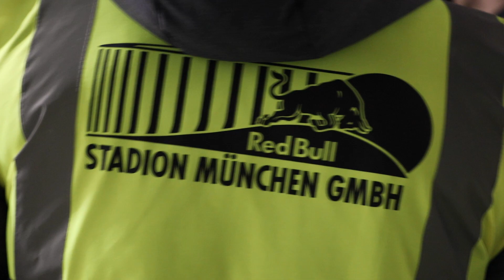Red Bulls besuchen Baustelle des SAP Garden | Sportarena im Olympiapark | Red Bull München Eishockey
Bevor es für die Red Bulls im Viertelfinale der PENNY DEL ernst wird, hat unser gesamtes Team die Baustelle des SAP Garden besucht und sich einen Eindruck von den Fortschritten ihrer zukünftigen Heimat verschafft.
Wie man sieht, geht es schnell voran und die Spieler sind jetzt schon begeistert von Münchens neuer, multifunktionalen Sportarena!